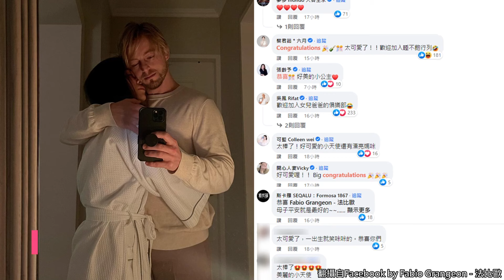法比歐老婆生了：無法形容的幸福！ 甜曝「111.11.1小天使出生」